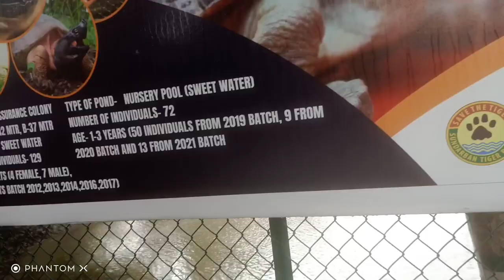সুন্দরবন যাত্রা সফর এক রাত দুদিন ! Sundhorban yatra 1 night 2 day Epi-01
sundhorban amader ek akorsonio beranor jaiga .Tai ghure elam amader bondhuder sathe 1 night and 2 days .